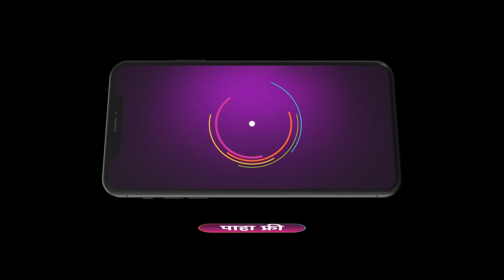Lavangi Mirchi | Ep - 36 | Mar 25, 2023 | Best Scene 2 | Zee Marathi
An inspirational journey of Asmi, a strong and independent girl, who looks the devil in the eye and rises to meet every challenge to protect her family and her loved ones.